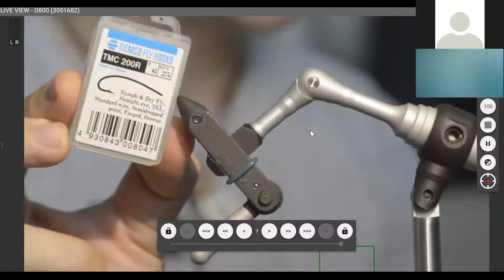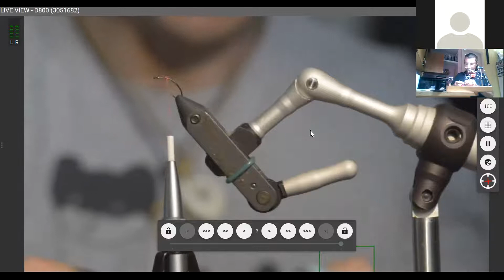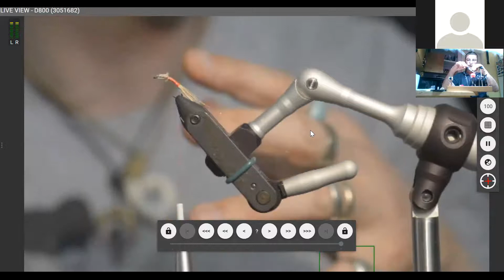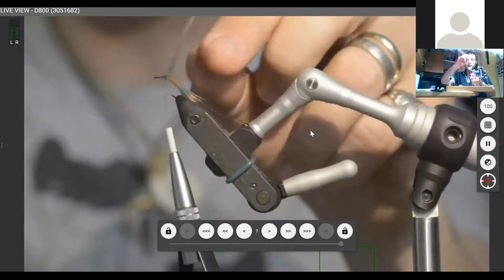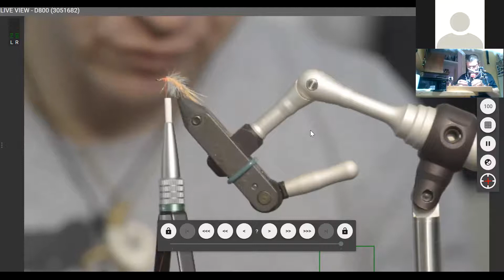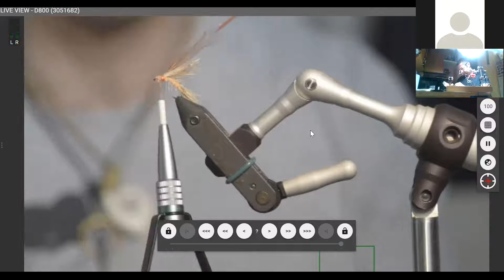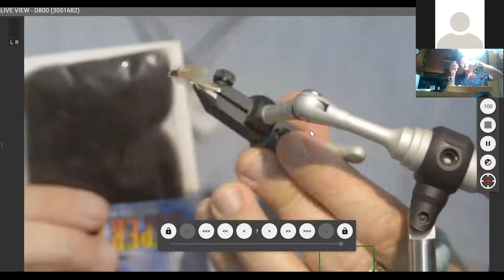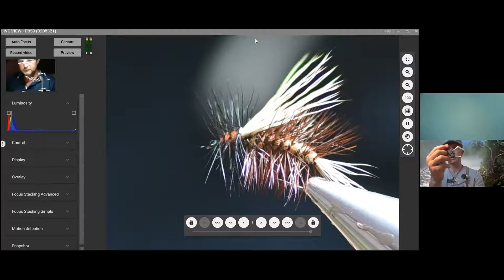Сухая мушка Stimulator, обычная и CDC вариант.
Нахлыст во время коронавируса: Слава Мишенин и Борис Гейль вяжут мушки.